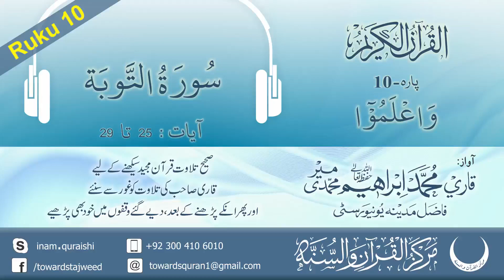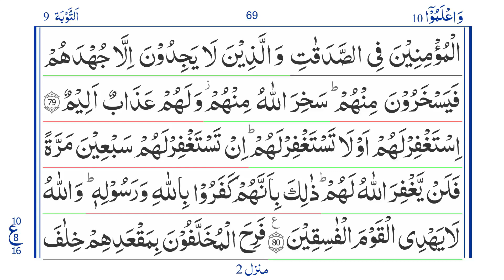Quran: Para 10 Ruku 16